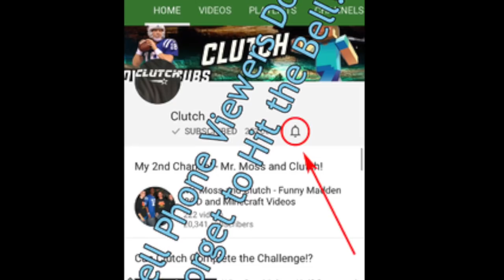Who Can Score a 99yd TD First? Dalvin Cook or Adrian Peterson? New School vs Old School! Madden 18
Get your very own Clutch T-Shirt now!

What up y'all!! I also complete funny challenges of popular plays in the NFL and NBA on Madden 17 and NBA2k17. I hope everybody enjoys the gameplay!

I am a YouTuber partnered with BroadbandTV therefore I have lawful access to the music and sound effects produced by the websites named above.

Clutch
Funny Gameplay